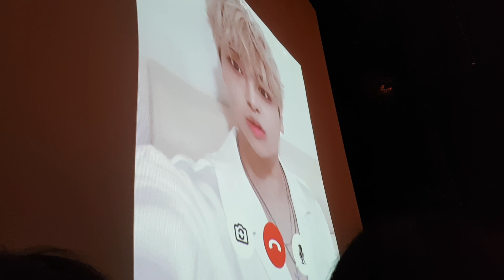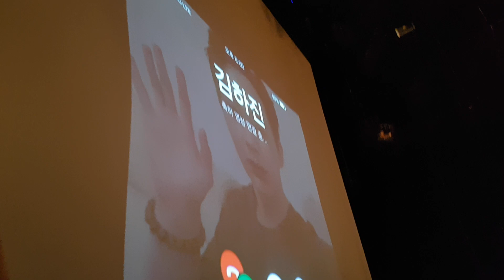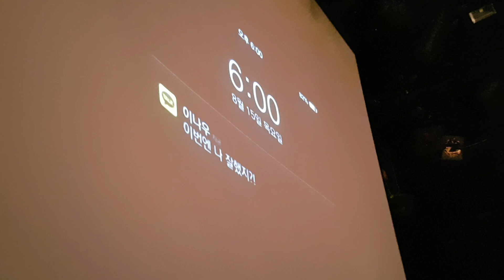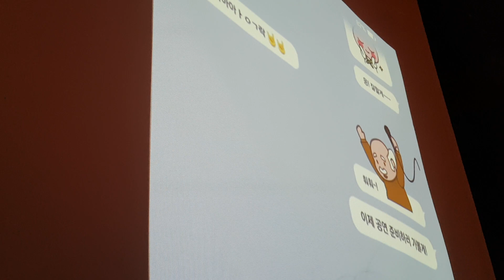190815 더 베인 (The VANE) - 슈퍼밴드 멤버들 축하영상 @더베인 단독콘서트 '슈퍼히어로'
KT&G 상상마당 라이브홀